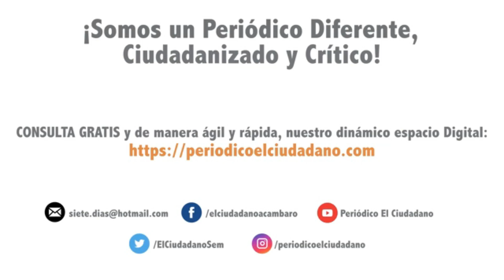PARTICIPACIÓN DE LA INDUSTRIA DE LA PANIFICACIÓN EN LA FESTIVIDAD ANUAL 2019